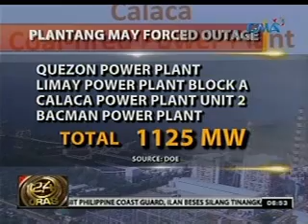24 Oras: Supply ng kuryente sa Luzon, nananatiling mababa